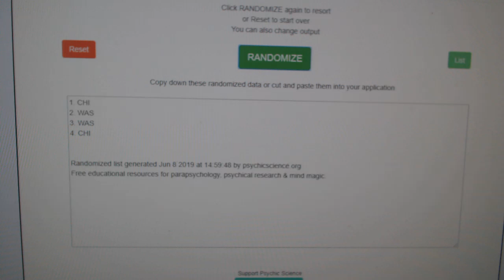Multi Randoms C&C GB #9765